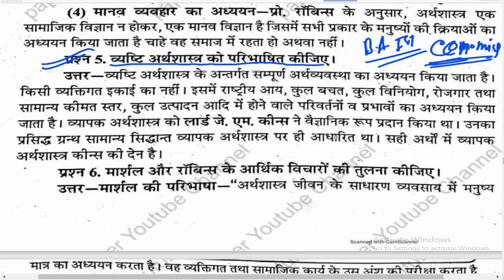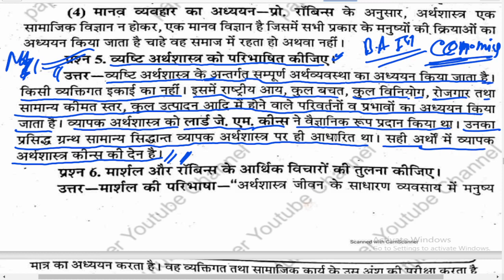🔴Live | व्यष्टि अर्थशास्त्र को परिभाषित कीजिए | BA 1st Semester Economics important question 2022